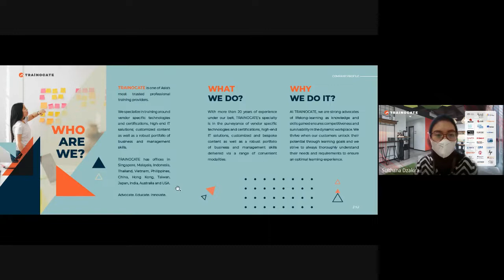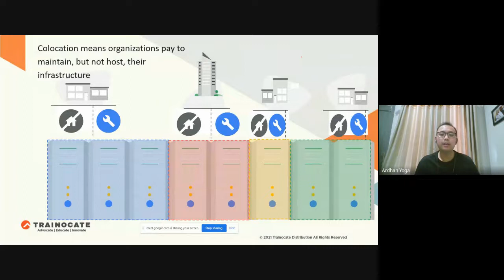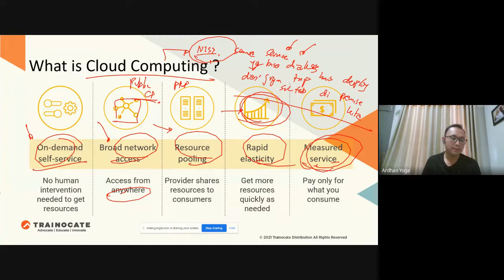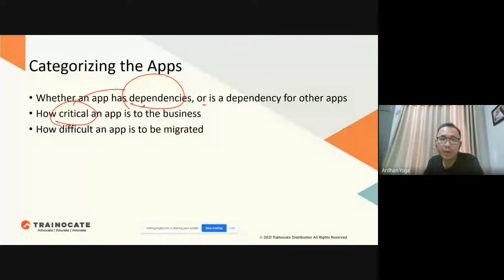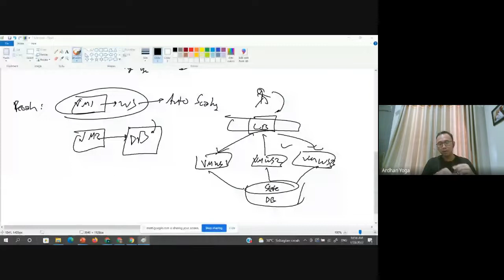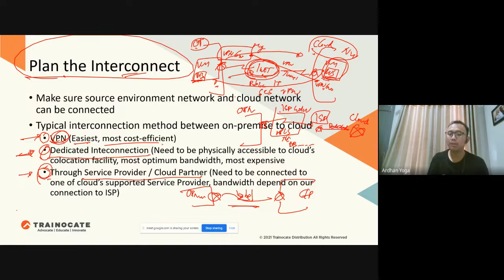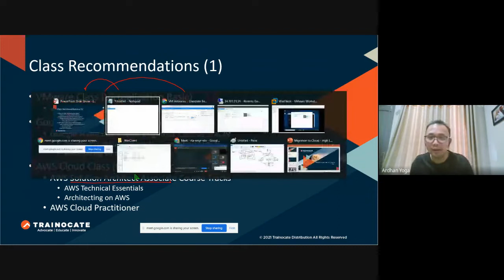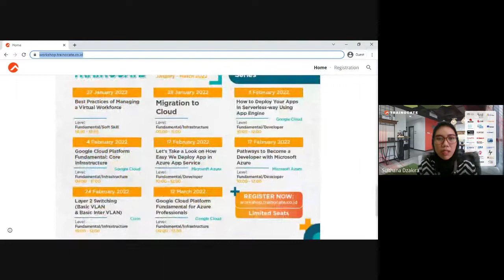Migration to Cloud | Trainocate Workshop Series 2022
Trainocate FREE Workshop Series | Migration to Cloud: High Level Overview

Topics:
Why Migrate to Cloud - Limitation of Traditional IT
Infrastructure Migration Basic
Cloud Migration Example

Kembangkan skill Anda dengan mengikuti workshop gratis dengan topik yang berbeda setiap minggunya.

Let's Develop and Strenghten Your Skills with Trainocate Indonesia!